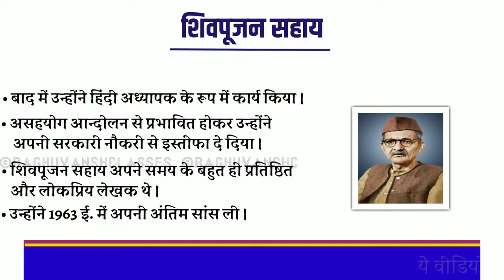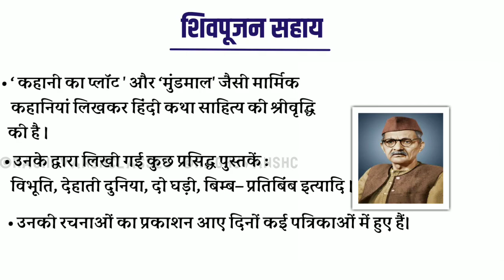शिवपूजन सहाय का जीवन परिचय by Raghuvansh Classes | Hindi | Bseb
नमस्कार दोस्तों ! अगर आप भी खोज रहे हैं एक ऐसा  ऑनलाइन क्लास जो कि आपको फ्री में ही एक ही जगह सभी विषयों की तैयारी कराई जाती हो तो आप सही जगह पर हैं । रघुवंश क्लासेज आपको आपके मांग के अनुसार हर विषय की पढ़ाई मुफ्त में उपलब्ध कराती है । जी हां दोस्तो जो पढ़ाई आप कोचिंग दर कोचिंग भटक कर करते हो उससे बेहतर पढ़ाई अब आप इस यूट्यूब चैनल   पर कर सकते हो  ।
आज मैं आपके समक्ष प्रस्तुत करता हूं एक नई वीडियो श्रृंखला जिससे आप अपने पुस्तकों के हिंदी लेखकों के जीवन परिचय को आसानी से समझ पाएंगे । आपको मिलेंगी हिंदी के उन तमाम विख्यात लेखकों की जीवनी यहां पर वो भी आसान भाषा में ।

आज मैंने इस वीडियो में महान रचनाकार शिवपूजन सहाय जी के बारे में बताया है ।
कुछ शब्दावलियां :
नकलनवीस : अदालत का वो कर्मचारी जो कि केसों के नकलें लिखता हो  ।
अंचलस्तरीय उपन्यास : उन उपन्यासों को हम अंचलस्तरिय उपन्यास कहते हैं जो किसी राज्य के किसी विशेष जगह को केंद्र मानकर लिखे जाते हैं ।
अंचल के अर्थ होता है - जनपद

आप अंग्रेज़ी ग्रामर के बेसिक नॉवलेज़ , अंग्रेज़ी कवियों के जीवन परिचय या गणित के वीडियो  के लिए हमारे प्लेलिस्ट में जाएं । धन्यवाद ।